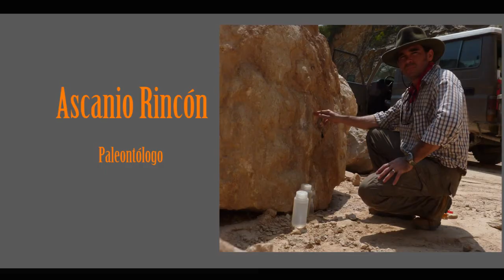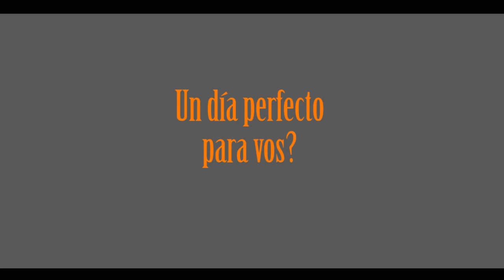Reportaje a Ascanio Rincón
Entrevista al paleontologo venezolano.